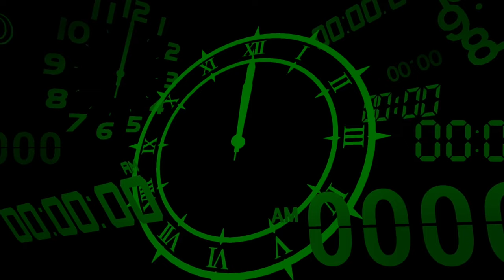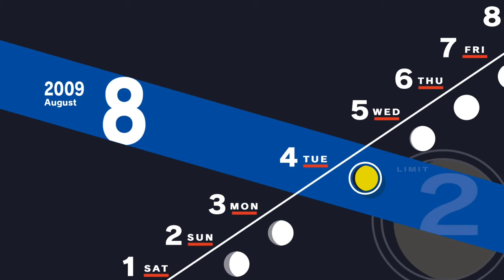Running Away | Persona 3 Reload Part 50